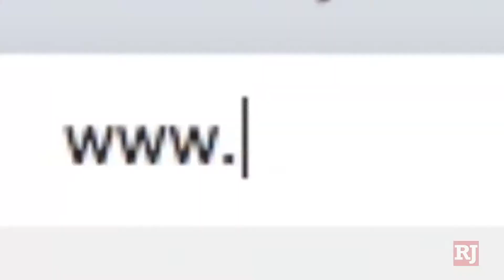Judicial Primary Conversation Department 28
The Review-Journal studio sits down with district court department 28 candidate Alexandra Mcleod for a one-on-one interviews.